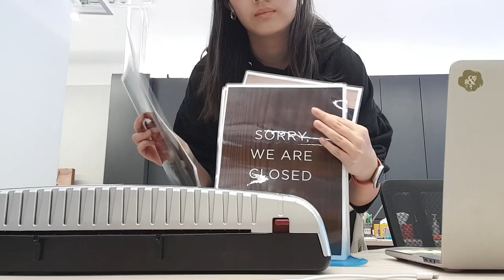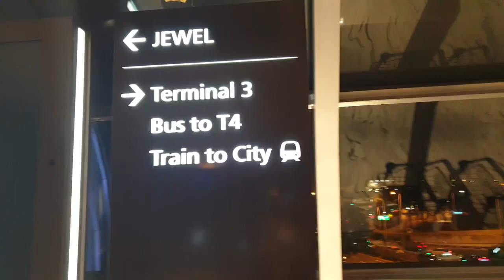[VLOG] work vlog: photoshoots, food and everyday rush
hey pals! navigate intern life with me while I go for outdoor shoots, have lunch, commute to work etc.  Hope you have fun watching this!